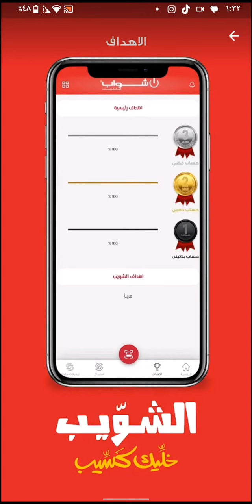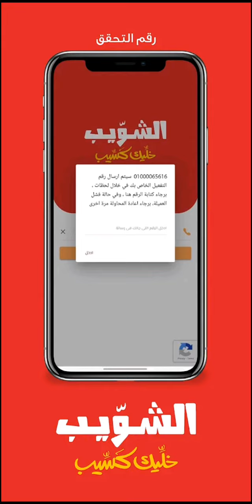وظيفة تطبيق شويب اربح المال من مشترياتك على تطبيق الشويب